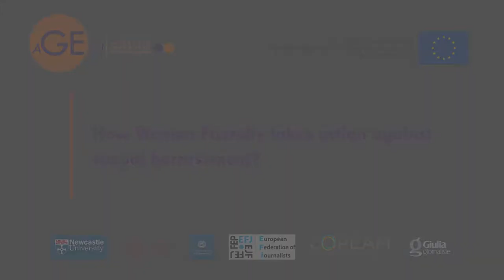ANA ADDOBATTI, Women Friendly, challenging harrassment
Ana Addobbati talks about Women Friendly, a social start up which aims to train staff from private sector organisation to challenge sexual harassment against women and thus  transform those organisations to become more women friendly.